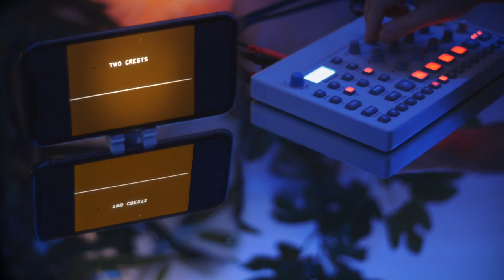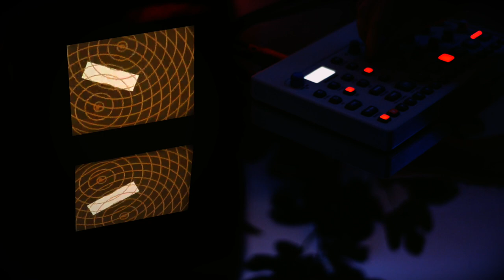Holograms: An Introduction to Holography with Elektron Model:Cycles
Lets learn about Holography.
This film examines the process of holography, types of holograms, and the uses of the hologram for artistic and scientific purposes, as demonstrated by Tung H. Jeong, PhD, Lake Forest College.

Music composed live with Elektron Model:Cycles

Original film directed by Thomas G. Smith, Courtesy Encyclopedia Britannica, Inc.